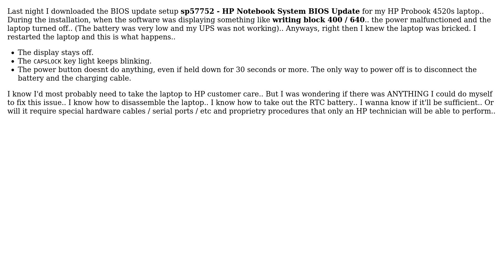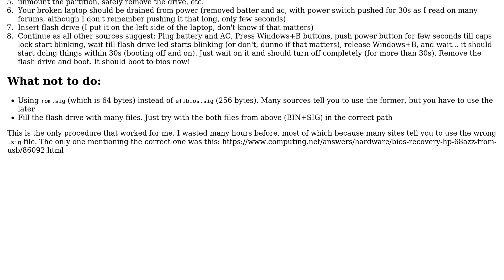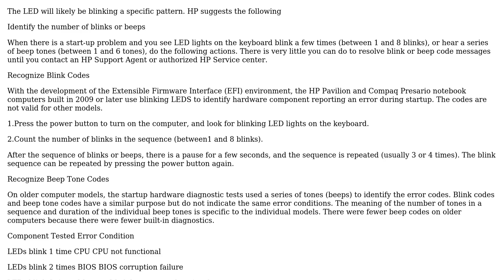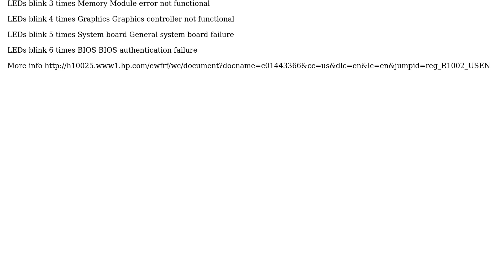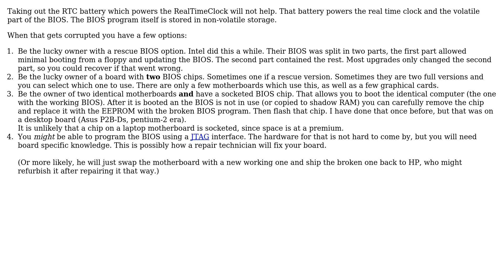HP Probook 4520s - BIOS update failed (3 Solutions!!)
HP Probook 4520s - BIOS update failed

With thanks & praise to God, and with thanks to the many people who have made this project possible! | Content (except music & images) licensed under CC BY-SA | Music | Images & others | With thanks to user Hennes user Dave M user AweSIM user aularon and the Stack Exchange Network Trademarks are property of their respective owners. You are responsible for your own actions.